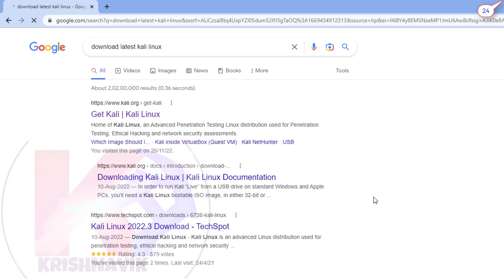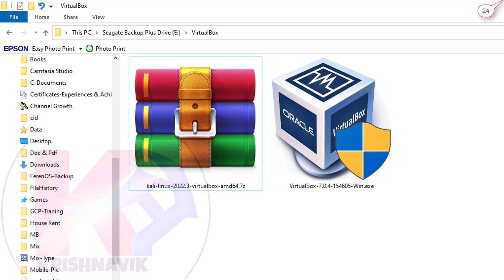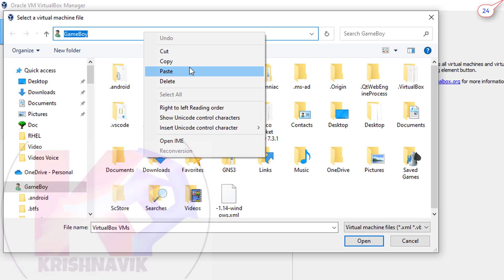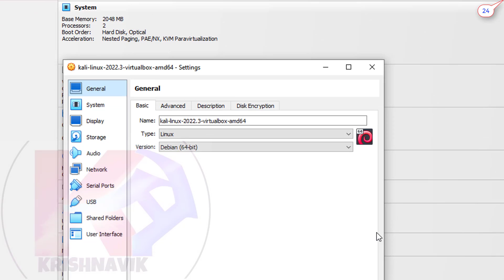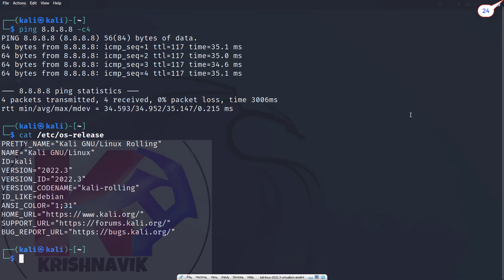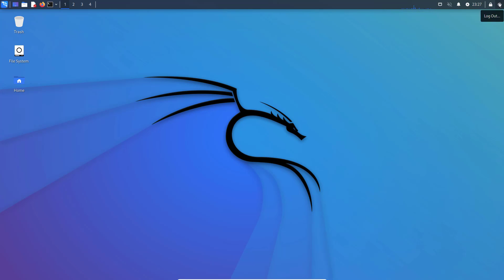Kali Linux on Windows 10 | Step by Step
In this video, we'll show you how to install Kali Linux on VirtualBox. Kali Linux is a great Linux distribution for penetration testing and other security tasks.

This step-by-step guide will show you how to download and install Kali Linux on VirtualBox. We'll cover topics like installation, setting up Kali Linux, and configuring it. After watching this video, you'll be able to install Kali Linux on VirtualBox using this easy step-by-step guide!

With Multi Language Subtitles
Let’s start

Kali Linux Windows 10
how to download & install kali linux 2022.3 on virtualbox?

Configure YUM/DNF client-side repository using URL | RHCSA EXAM ON RHEL 9 (with '/etc/hosts' configuration )

Create Snapshots of KVM on Red Hat Enterprise Linux 9 | RHCSA & RHCE Exam Practice Lab, Part - 2